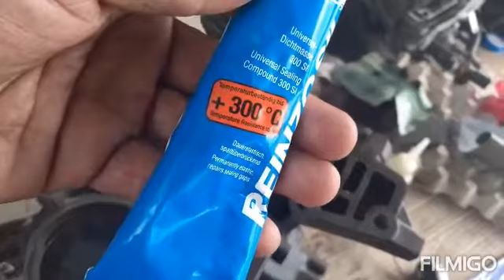projek overhaul viva 13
tukar piston ring baru.. blok rebore.. compress tak power.. tukar bearing crank saft.. yang lama calar teruk..